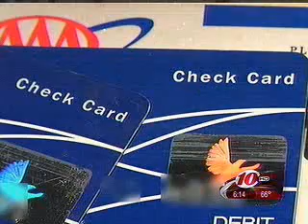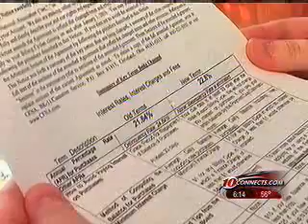11/03/09 - Paula Albertson Talks Credit Card Fees on 10 Connects This Morning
Tampa financial planner Paula Albertson warns credit card users to take a closer look at next months bill.

Credit card companies are raising customers rates, regardless of whether or not they make payments on time, points out the Tampa financial expert. Credit card companies have collected more than $10 billion in fees just in the last year.

Albertson says the credit card companies are trying to make all the rate increases they can before new federal regulations go into effect next year. Some credit card companies are even creating a new annual fee for customers who continually pay their balance in full each month, she says.

Paula Albertson is represented by The Publicity Agency.